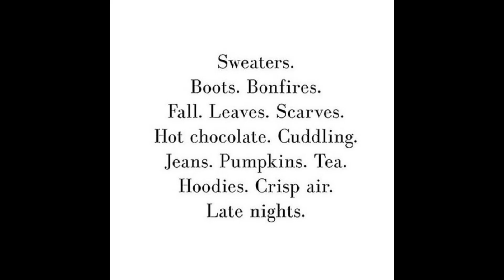Autumn Season 2021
Happy Autumn 2021!